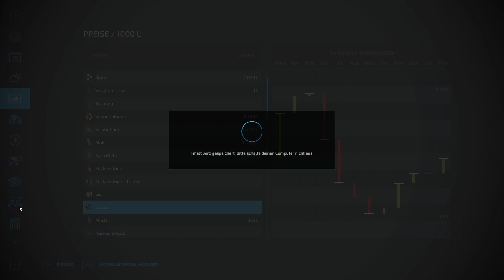Äpfel- und Ziegenkäse-Verkauf - LS22 Hof Bergmann 103 - PC Lets Play deutsch